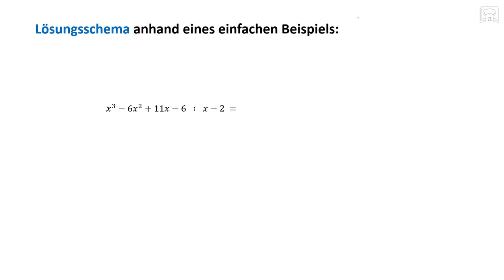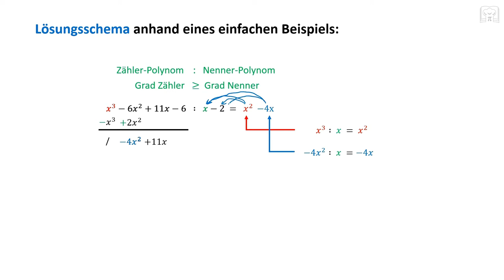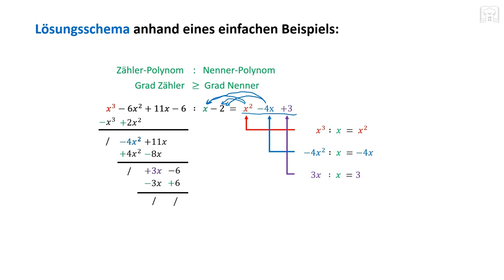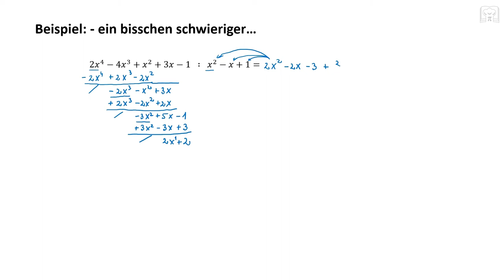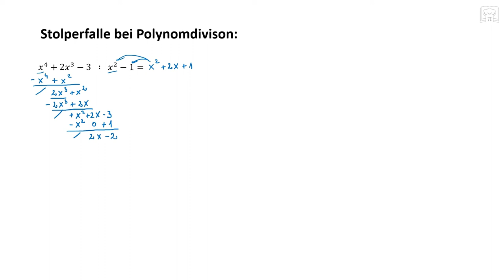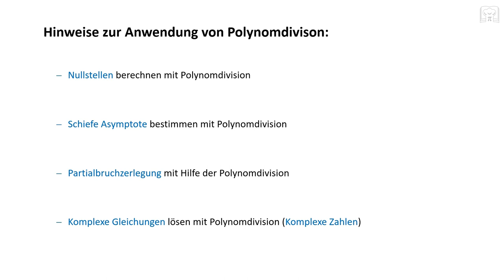Polynomdivision - einfach erklärt, Beispiele und Stolperfallen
Erfahre in diesem Video alles über die Polynomdivision - von den Grundlagen bis hin zu fortgeschrittenen Techniken. Wir gehen Schritt für Schritt durch die Division von Polynomen und zeigen dir anhand von Beispielen, wie du diese Methode anwenden kannst. Du erfährst auch, welche Stolperfallen es bei der Polynomdivision gibt und wie du diese vermeiden kannst.

00:00 Lösungsschema am Beispiel
04:51 Polynomdivision mit Rest
08:38 Aufgabe mit Stolperfalle